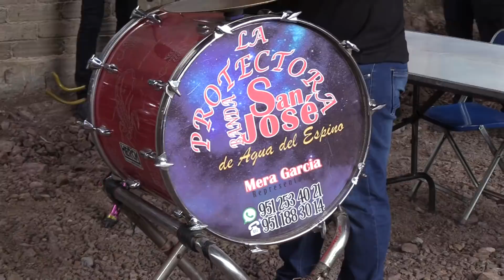las mañanitas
LAS MAÑANITAS CON LA BANDA, PARA FELICITACIONES.